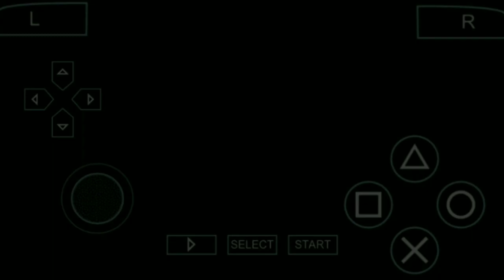Review Texture PES 2019 PPSSPP [HIGH QUALITY 4K]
Dan Like Videonya!!!